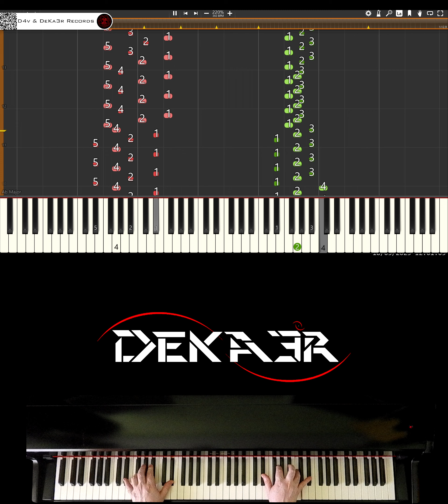🔴 IRL 🎹 RUNNER • CREACIÓN DE SU DIGITACIÓN, MNEMOTECNIA Y ESTUDIO PARA PIANO